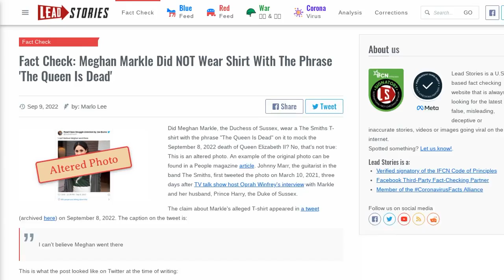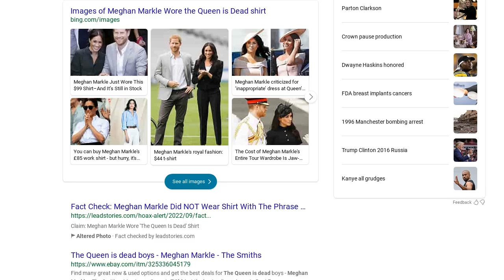Fact Check: Meghan Markle Did NOT Wear Shirt With The Phrase 'The Queen Is Dead'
Did Meghan Markle, the Duchess of Sussex, wear a The Smiths T-shirt with the phrase "The Queen Is Dead" on it to mock the September 8, 2022 death of Queen Elizabeth II? No, that's not true: This is an altered photo. An example of the original photo can be found in a People magazine article. Johnny Marr, the guitarist in the band The Smiths, first tweeted the photo on March 10, 2021, three days after TV talk show host Oprah Winfrey's interview with Markle and her husband, Prince Harry, the Duke of Sussex.